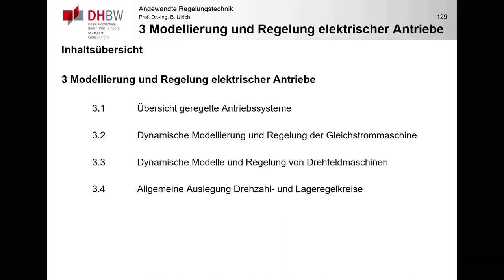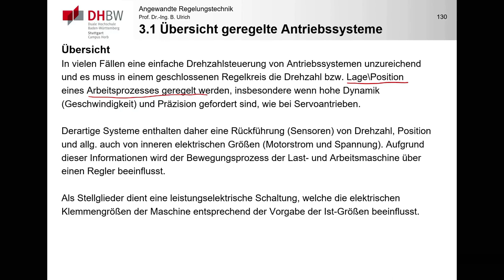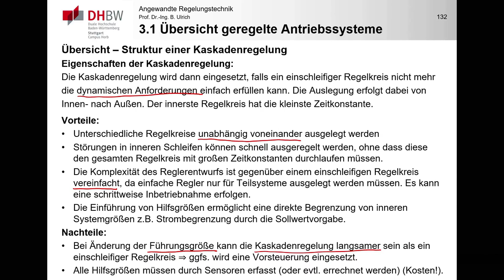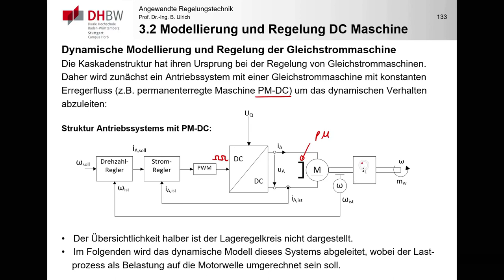Übersicht geregelte elektrische Antriebe und Kaskadenstruktur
Es wird auf die Notwendigkeit zum Einsatz von Regelungen bei elektrischen Antrieben eingegangen und danach die klassische Kaskadenstruktur zur Regelung elektrischer Antriebe vorgestellt und kurz auf Vor- und Nachteile dieser Struktur eingegangen.